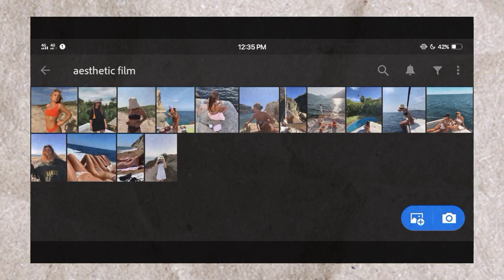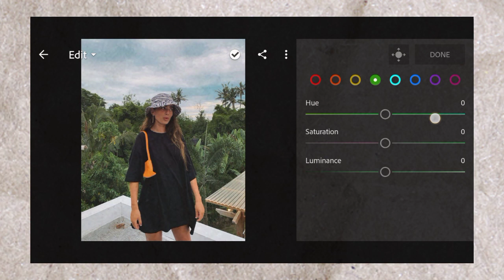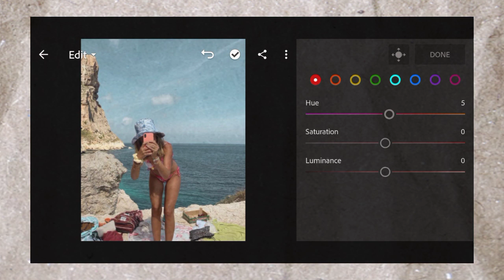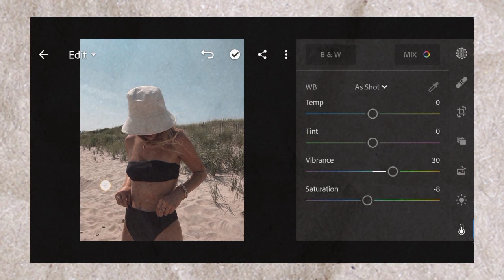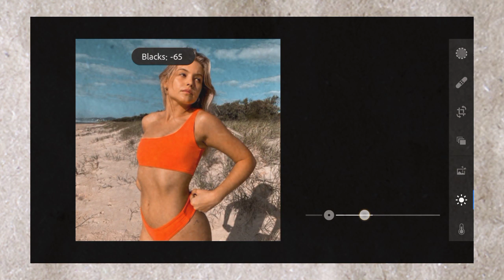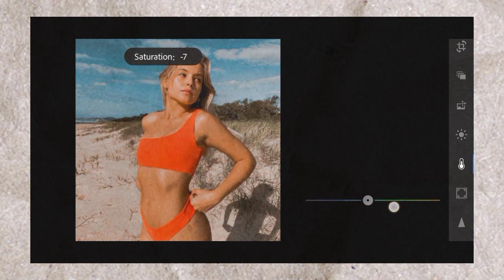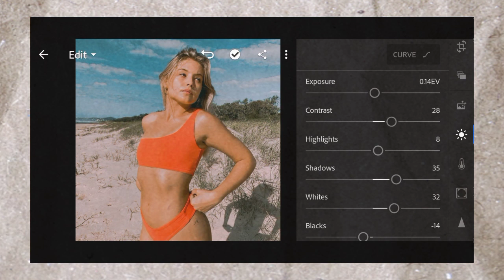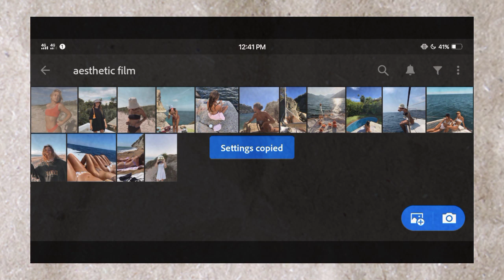Aesthetic Film Lightroom Preset | How To Edit Aesthetic Film in Lightroom - Tutorial Free Preset DNG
AESTHETIC FILM LIGHTROOM PRESET BY JASLEI TAMAYO

In this video tutorial, I am going to show you how to make your photos & instagram feed look better with this new filter.

✰ how to download this free preset (password tips + common problems solved)

✰ The password is a combination of  SIX-CHARACTER letters and numbers
✰ The password will appear separately two times. for example:

            The final password will be: AB34CD

(3) :  Save time. Don't want to watch the video? Purchase the preset so you will not have to watch. This includes a mobile and desktop version for only $1 or ₱50.

✰ photos used
photos used in this video are from pinterest and are not mine. they belong to their respective owners. photos are used for illustration purposes only. no infringement intended. credits are given fully to the owners

TUTORIAL × Song:
LiQWYD - Vibes